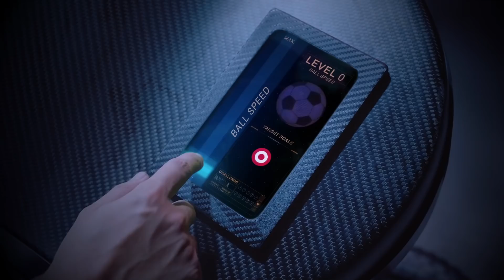TOYOTA Spirit of Football : อุ้ม ธีราทร - TVC 60s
อุ้ม ธีราทร โดนจัดชุดใหญ่! เมื่อถูกเพื่อนท้าดวลความแม่น ภารกิจนี้… เขาจะพิชิตมันได้หรือไม่?